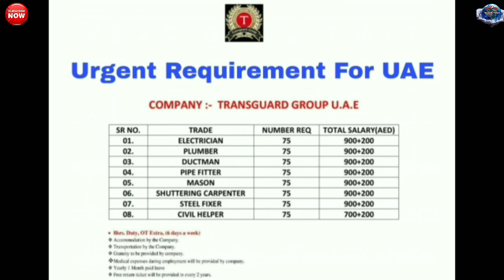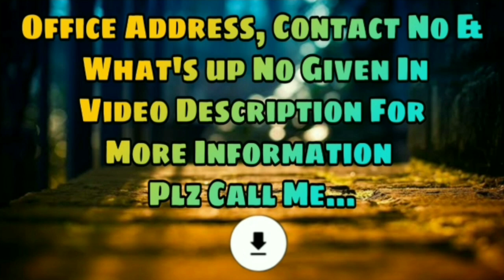Job In UAE (DUBAI) 2019 || Transguard Group Of Company || Direct CV Selelecyion Job